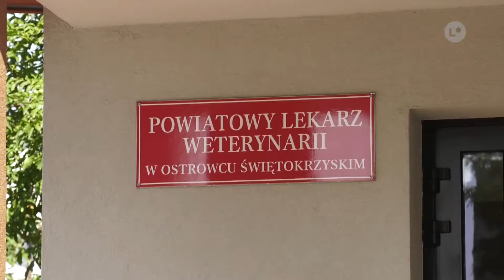Lokalna.TV: Profilaktyczne szczepienia ruszą od 28 września